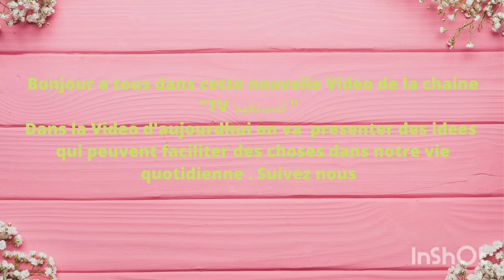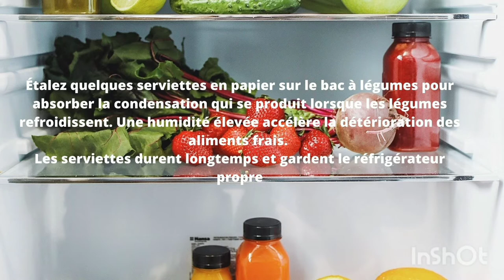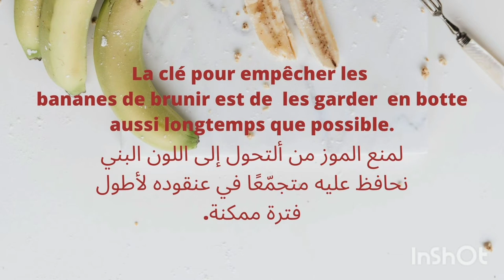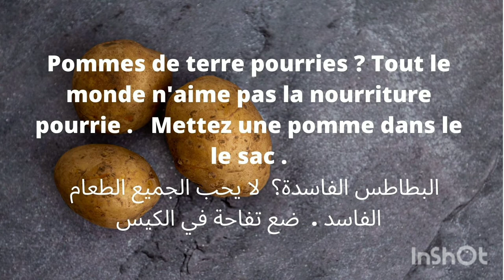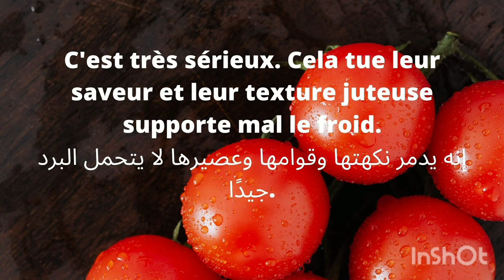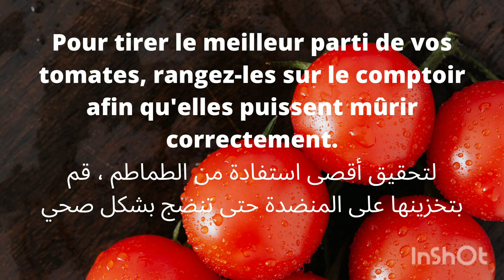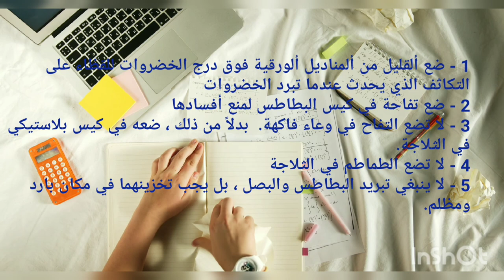كيف نحافظ على ألخضروات لتجنب ضياعها